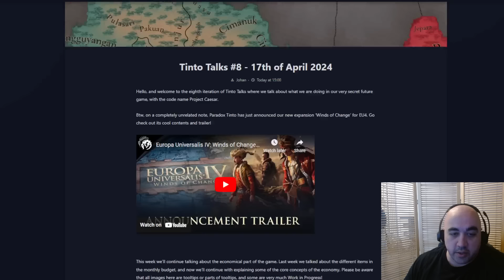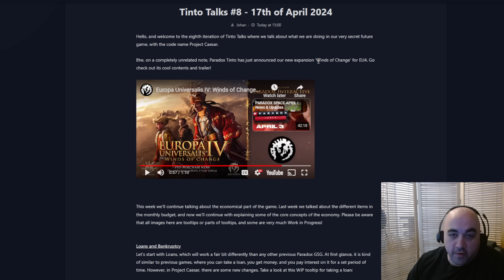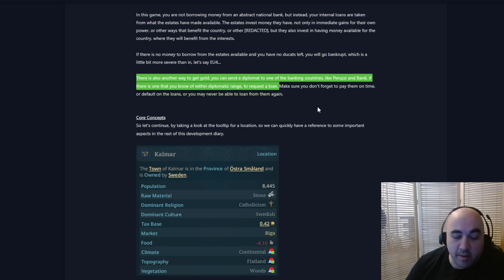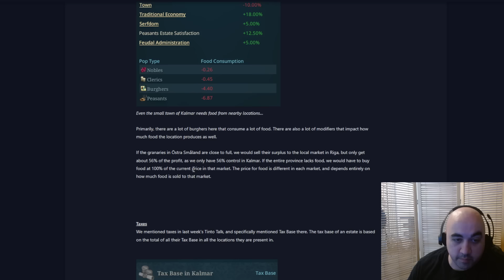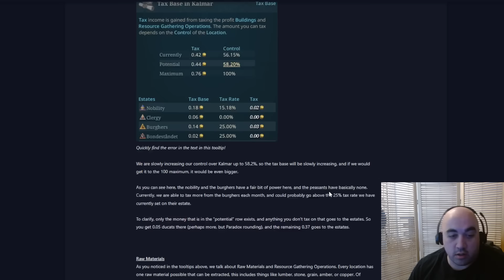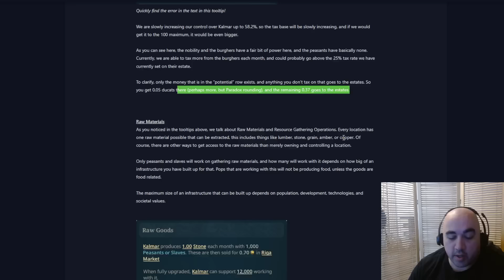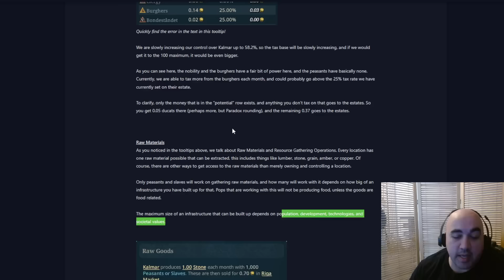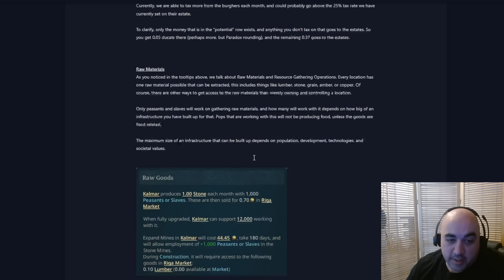"Europa Universalis 5" - Taxes, Raw Resources, LOCAL FOOD, and Loans